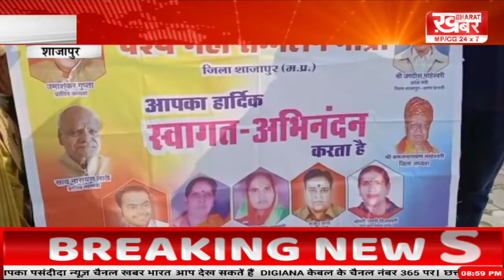BULLETIN 30 December 2021 08 30 PM